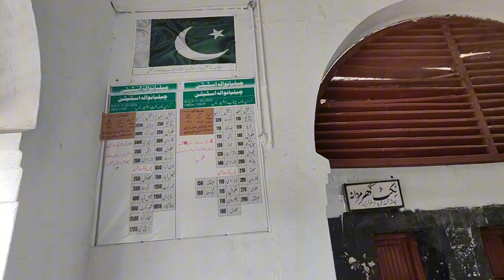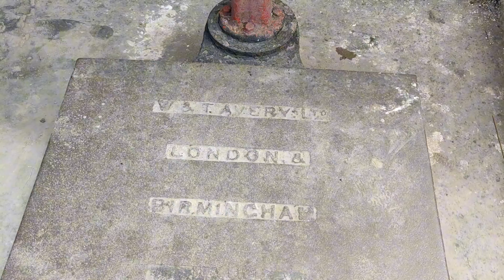Chalianwala Railway station since 1888 | Bohat khubasurat railway station 🚉